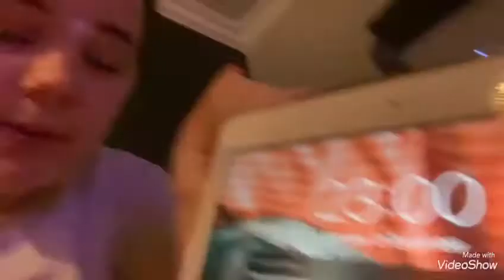Sorry I was gone...::🥺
A little Explanation of why I have been done and what I am planning for the next few days.

Chloe Elliott
16 Years Old
Roxy~ passed away 06/02/20
~ Snap - chloe_elliott04